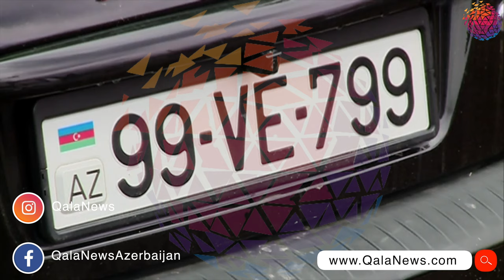Qaydaları kobud şəkildə pozan sürücü aşkarlanıb